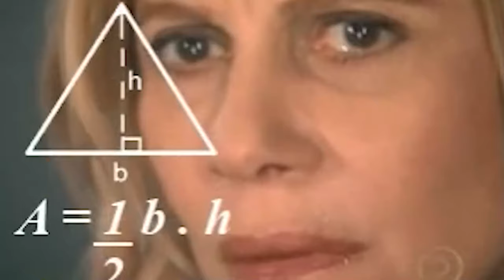Respondendo Haters do canal - Não querem mudar para os Estados Unidos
Existem vários tipos de visto americanos:

⭐ VISTO EB-3: Visto para trabalhadores profissionais qualificados.
⭐ VISTO EB-5: Visto para investidores
⭐ VISTO L-1: Visto para empresários atuarem nos Estados Unidos
⭐ VISTO P: Vistos para atletas e vistos para artistas